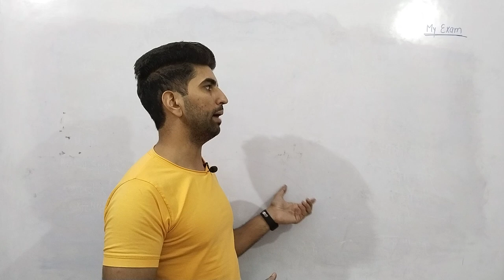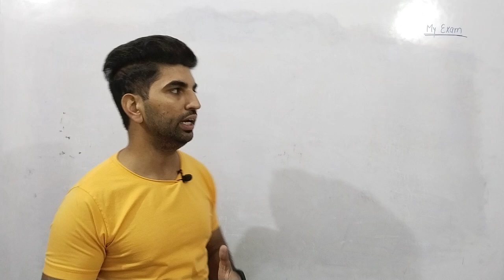Hssc CET Qualifying Nature खुशखबरी//मंजिल मिल गई समझो//My Exam